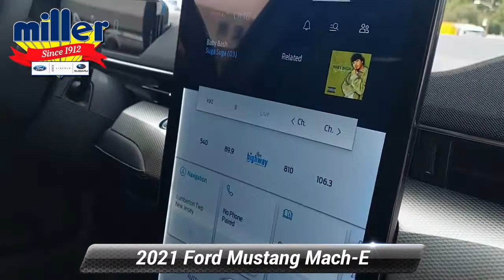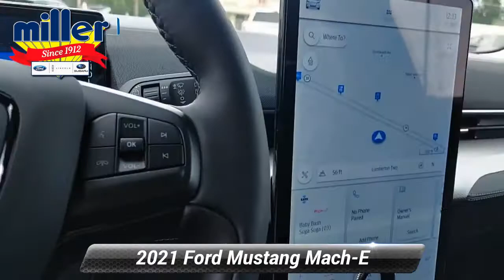New 2021 Ford Mustang Mach-E Select, Lumberton, NJ MMA36224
[RLVID:13689:bb38d3555979d2fc:91ec7ff53abdb025:1]